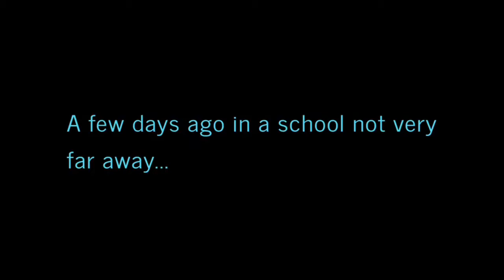Amble Inn Starwars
Buying the BEST snacks and drinks, at a school far away.